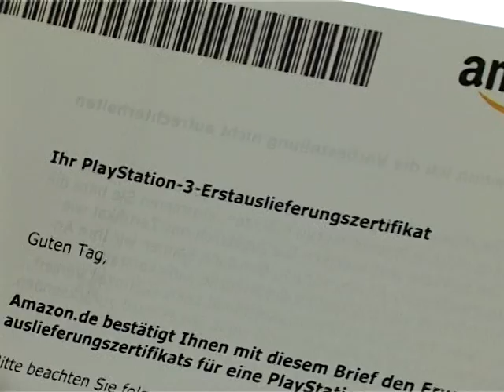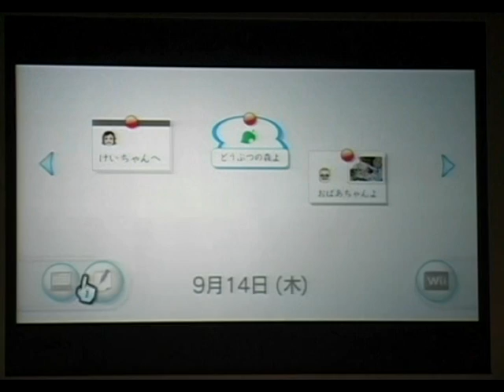GamePro: 11/2006 Kai´s PS3 Vorbestellung und News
Kai freut sich über sein PS3 Zertifikat...